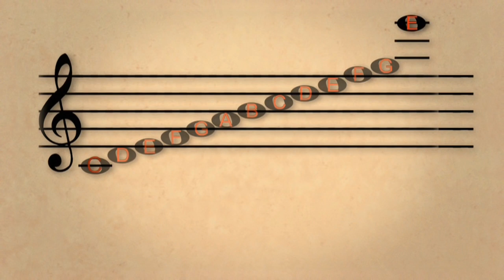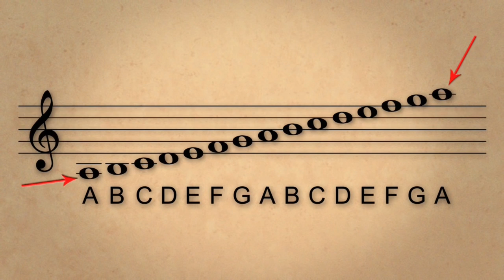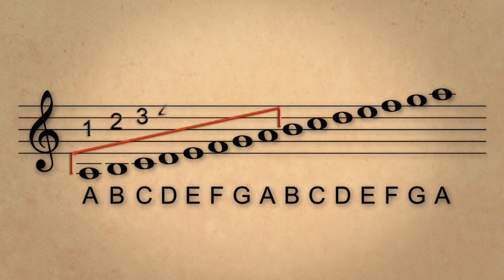Ders 2: Ek Çizgiler ve Oktav (Sanat ve Sosyal Bilimler) (Müzik)